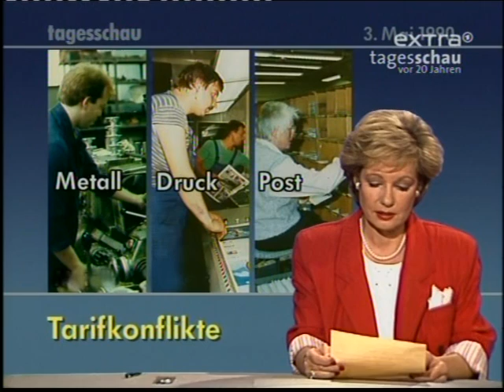Tagesschauausschnitte vom 3. Mai 1990